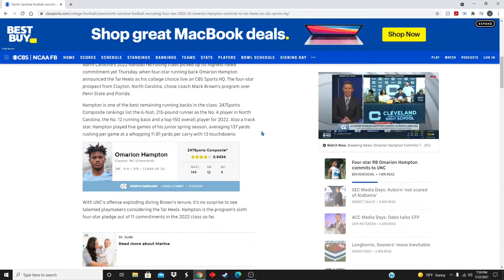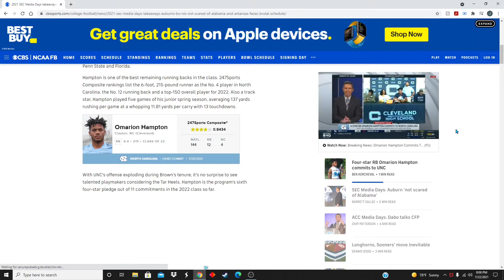Omarion Hampton Commits To UNC My Reaction